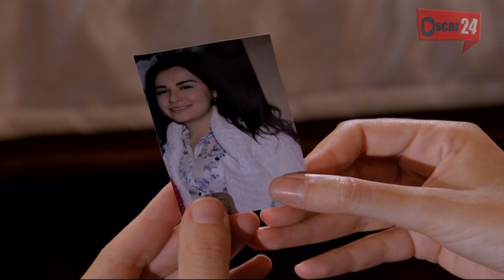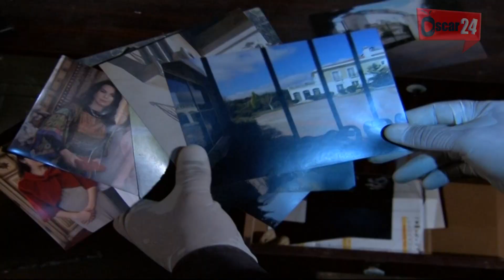المسلسل التركي نقوش متنوعة ـ الجزء الثالث ـ الحلقة 8 الثامنة Naqush Mutanawiea 3 HD